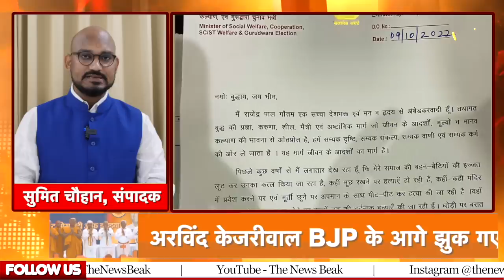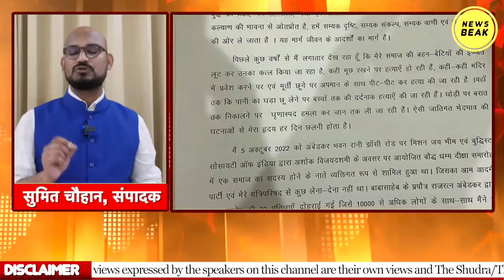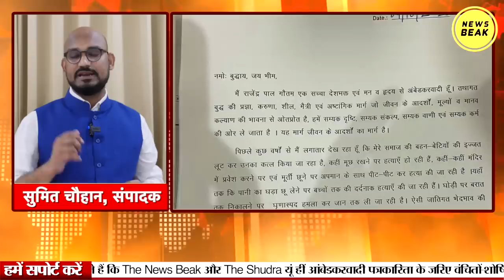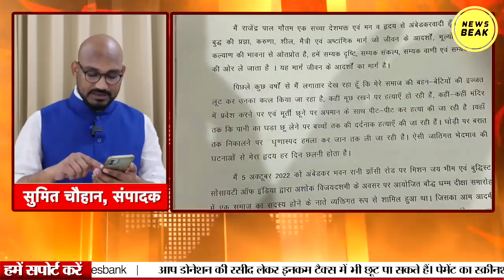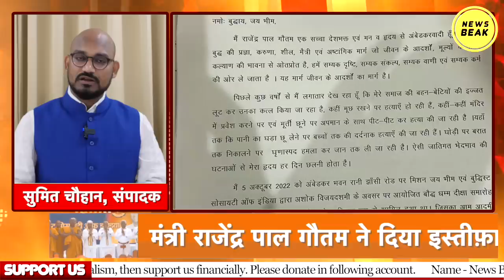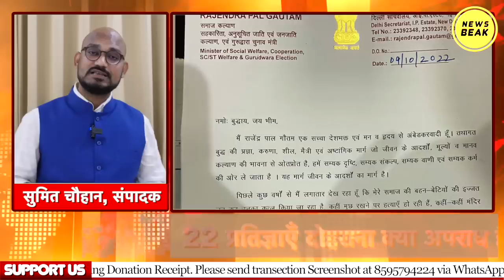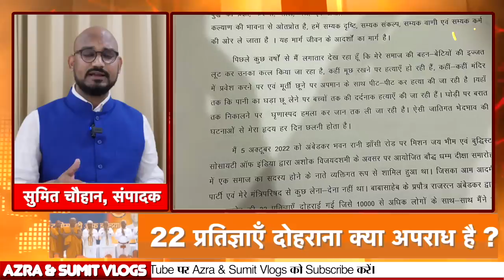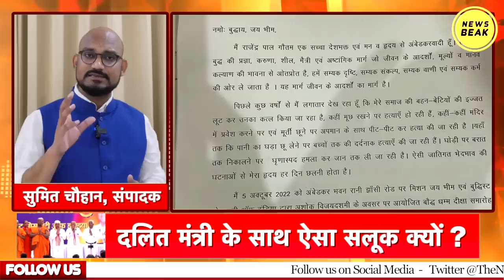मंत्री Rajendra Pal Gautam का इस्तीफा लेकर Arvind Kejriwal ने बाबा साहब का सबसे बड़ा अपमान किया है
UPI - newsbeak@yesbank